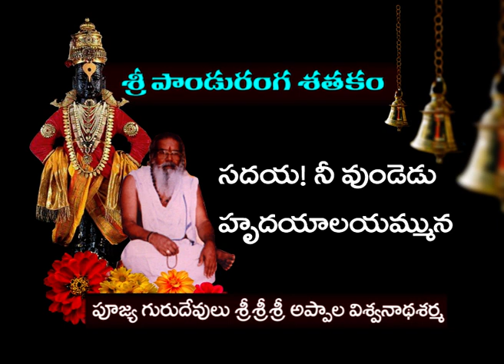41..సదయ నీ వుండేడు హృదయాలయమ్మున ..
పాండురంగశతకం ...సదయ నీ వుండేడు హృదయాలయమ్మున ..
రచన: మహాత్మ  పూజ్య శ్రీ అప్పాల విశ్వనాథ శర్మ.